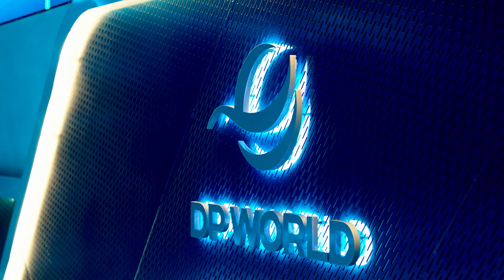DP World at Expo | Highlights | Week 5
What does the next generation of mobility and logistics look like? We answered this and more during Week 5 at Expo 2020 Dubai.

Our highlights included Hypermotion Dubai, raising the national flag to celebrate UAE Flag Day, and adding to the over 20 government delegations that have experienced the DP World Flow Pavilion.